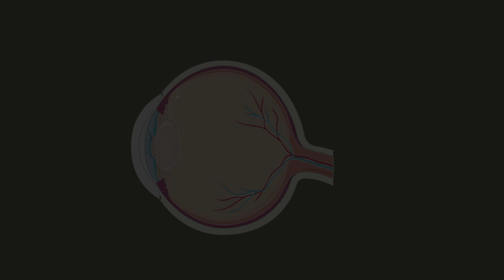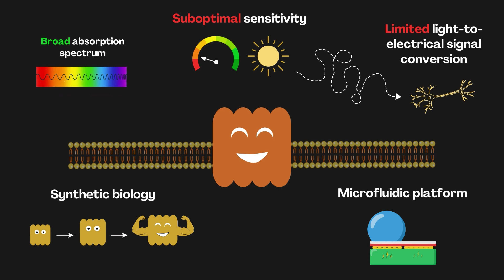iGEM Evry Paris-Saclay 2023 - Promotional Video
The iGEM Evry Paris Saclay team is excited to present a groundbreaking tool in the fight against blindness: OptoGenEYEsis! Our project aims at developing light-sensitive microbial opsins suitable for genetic therapy. The objective is to restore the retina's ability to detect and respond to light, ultimately restoring vision.

Free images and videos by Canva.